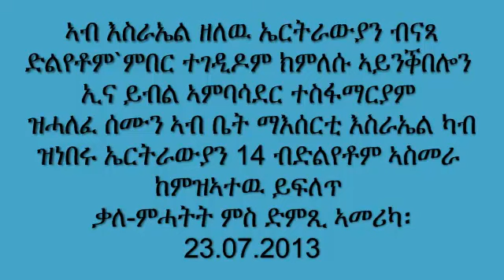Eritrean Ambassador to Israel speaks to Voice of America